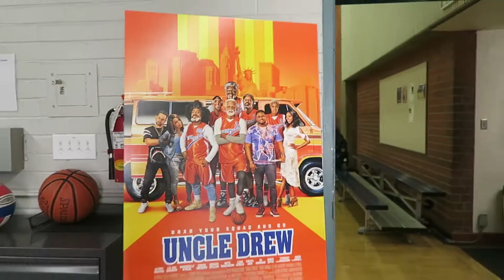UNCLE DREW Event with Nate Robinson & Lisa Leslie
Iván Emilio learned some basketball tricks from Uncle Drew stars Nate Robinson and Lisa Leslie. Check out how it all went down!

UncleDrew hits theaters June 29!

For more news, interviews and the best of pop culture in Spanglish,